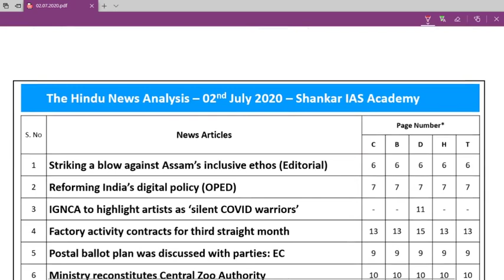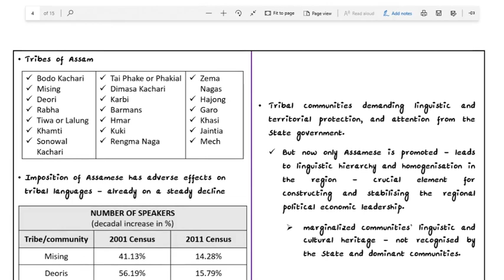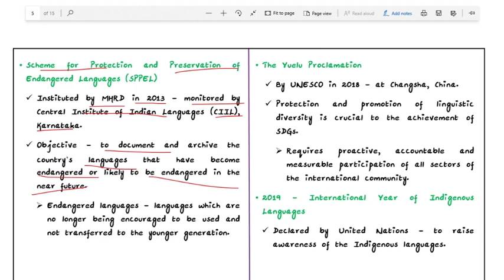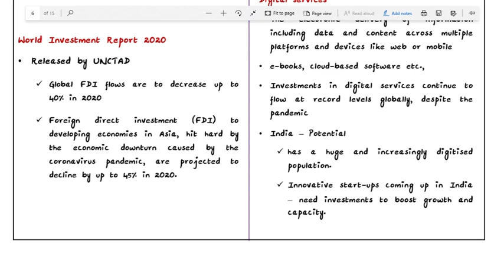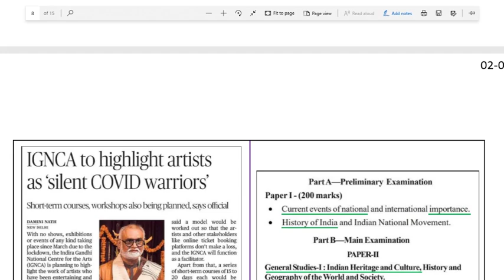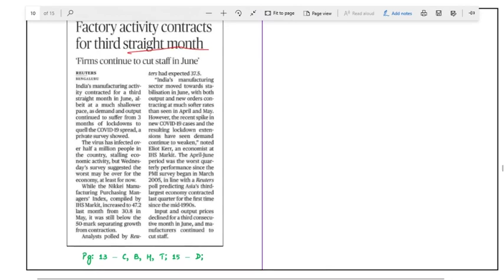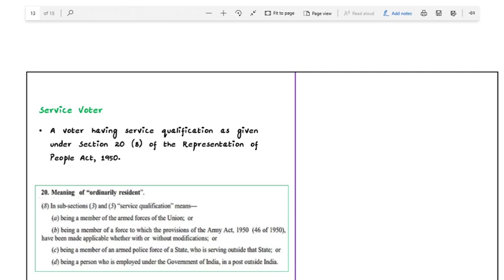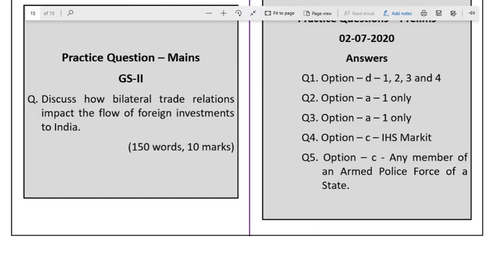02.07.2020 The Daily THE HINDU Total News Analysis Telugu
Courtesy by Sankar IAS Academy
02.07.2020 Daily The Hindu Paper in Telugu | 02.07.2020 Today Hindu Paper Analysis in Telugu for all UPSC, SSC, BANK Exams, Railway Exams, Postal Exams, NDA, DRDO and state and central Govt. most of all competitive exams